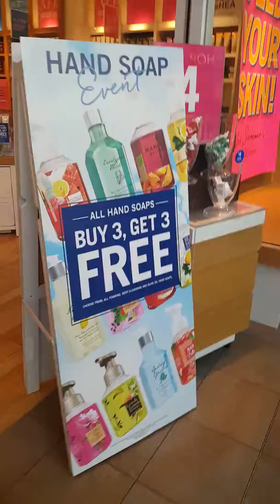Bath & Body Works with the girls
Shopping for girls stuff